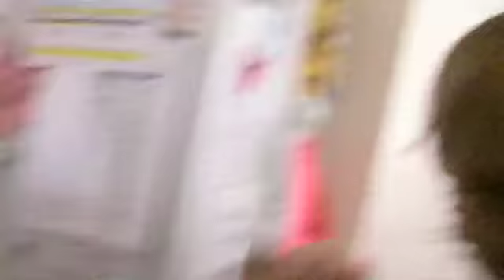The Adventerues of Skittles Boy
It's an m&m! it's a peanut! it's.

SKITTLES BOY!